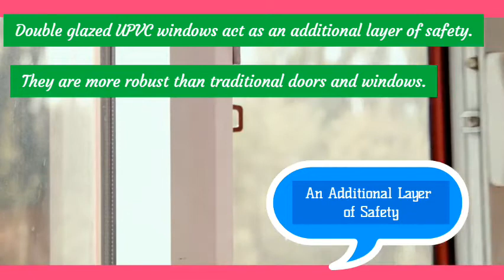Reasons to Invest in Double Glazed UPVC Windows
You will notice some substantial benefits for which property owners prefer double glazed UPVC windows for their homes.